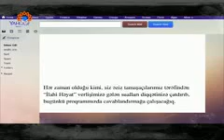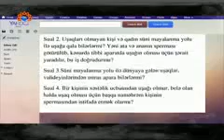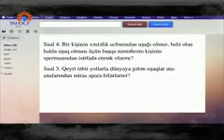Pr.Dr.M.B.Saivər ağa:"Şəri məsələlər"-50